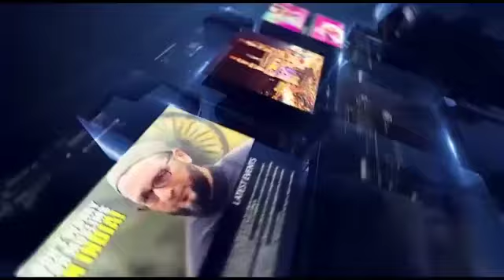YOUNG DR PRIYANK REDDY HARROWING BRUTAL RAPE AND MURDER CASE PROTESTS ERUPT AT SHADNAGAR